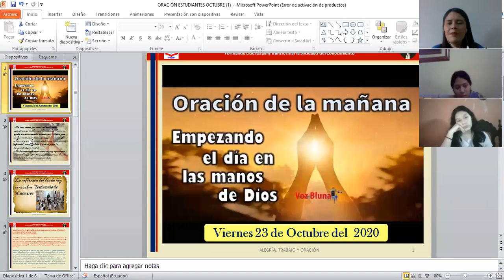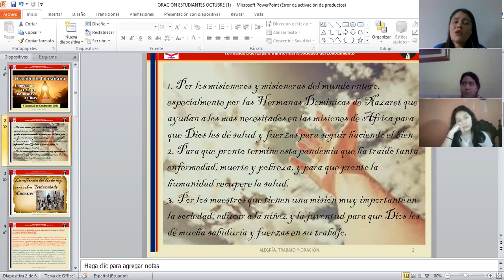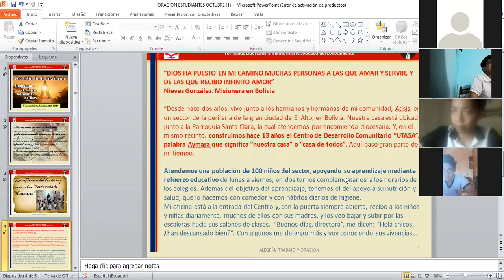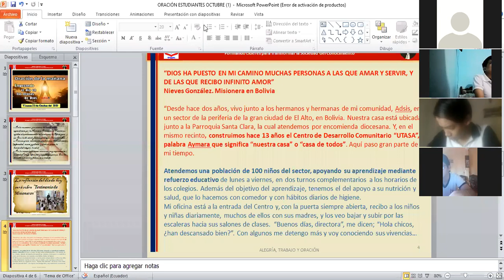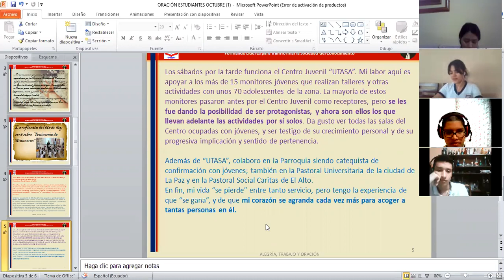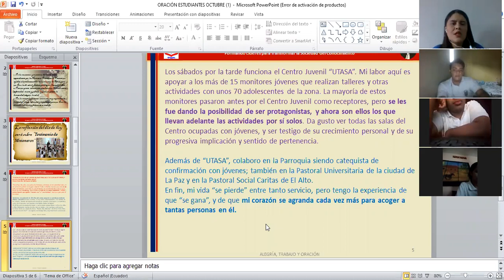2 BGU B